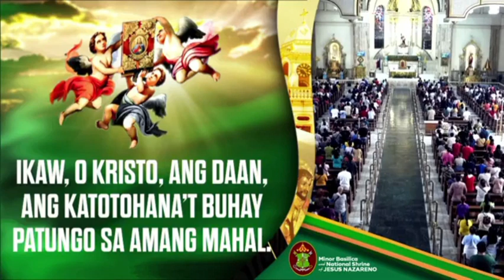Setyembre 9, 2023 Rev. Fr. Jupiter D. Diloy Homily